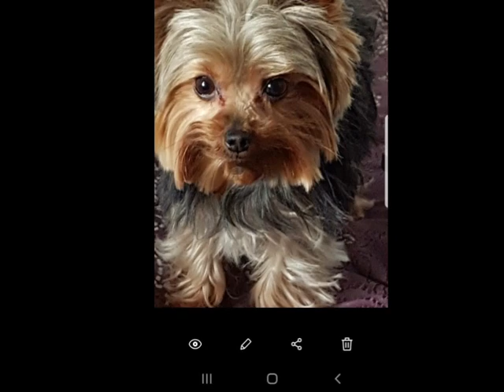I.R.A ISIS VOLEE RETROUVEE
ISIS RETROUVEE